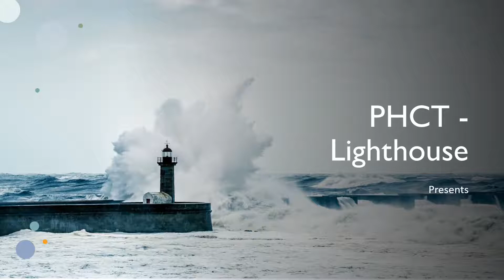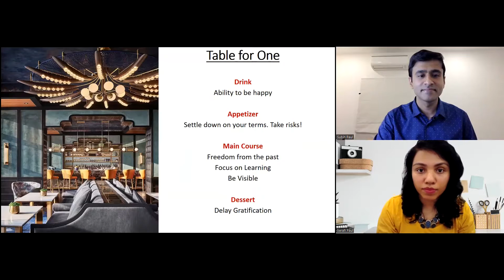Table for One Please ! - In a conversation with Sarah & Subin